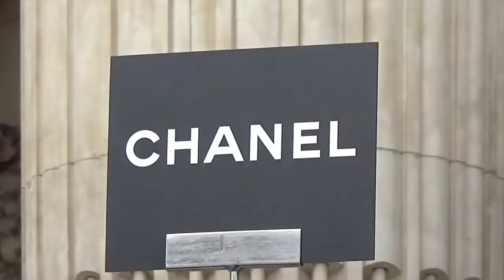Liu WEN 刘雯 @ Paris 5 july 2016 Fashion Week / show Chanel - juillet